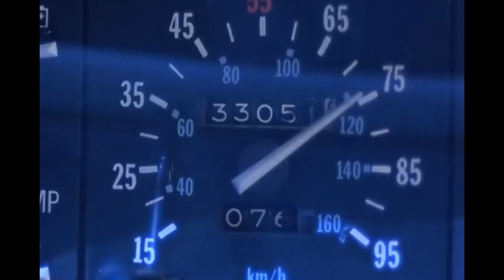Hot Chelle Rae - Tomorrow Me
The music video for Hot Chelle Rae's song "Tomorrow Me."

Lyrics:
I’m gonna eat cake for breakfast
Yeah I know that guac is extra
Imma put 93 up in this 87 cause that’s my selection
Tomorrow might cut the visa
Pray to God that I get amnesia
No matter how broke I get, no way Jose I’m still buying that good tequila

Cause tonight I’m doin’ (doin’) things I shouldn’t (shouldn’t)
See how good I can feel

Let’s ride ‘til the wheels fall off
Tonight we gonna drink it up
See I’m gonna let them problems be
For tomorrow me
So broke that I broke the bank
But what’s money anyway?
I won’t let it bother me,
That shits for tomorrow me

Guess church is out the window
God’s plan saying skip the gym though
I know I’ll probably regret
that I’m texting my exes these innuendos

But I’m gonna change

Lets ride ‘til the wheels fall off
For tomorrow me
That shit’s for tomorrow me

I’m gonna ask for forgiveness
Making these bad bad decisions
With all my friends as my witness
But I’d do it all again (mhm)

Ah yeah
That’s not for the version of myself tonight
We’re gonna worry about that man tomorrow
Cause tonight, I’m gonna spend it all,
I’m gonna drink it all
I’m gonna sleep in
That’s not so tight, but the others is tight
I’m gonna do those things
You watch